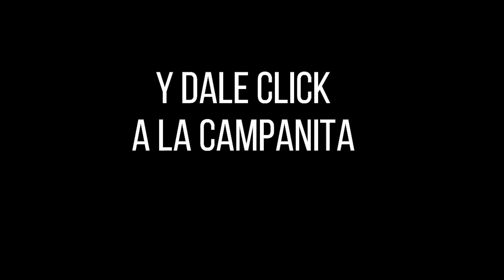CULONA DÍA Resultado del MIÉRCOLES 20 de abril de 2022 ✅🥇🔥💰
Hola buenas tardes, te presentamos los resultados de las loterías y chances en Colombia, vamos con el Resultados del Chance Culona día del MIÉRCOLES 20 de abril de 2022.